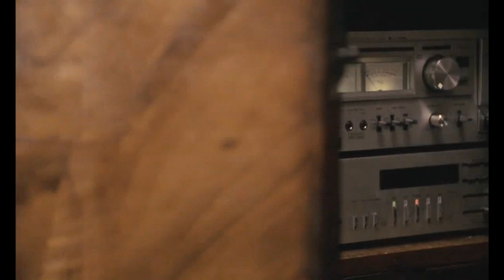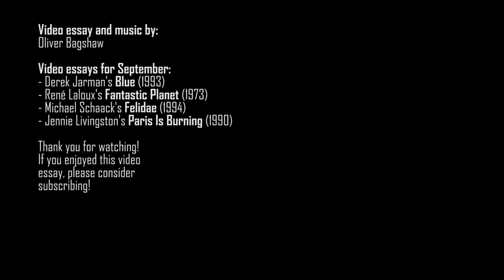The Sacrifice - The Fear Of Impending Uncertainty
This week's video essay discusses a central theme surrounding one of Tarkovsky's cinematic wonders: fear. A universal emotion, Tarkovsky's "The Sacrifice" explores this beautifully as Alexander, an ex-professor, struggles to come to terms with an impending war, leading to him praying to God, promising to sacrifice all he holds dear to him. It's an emotionally devastating film that expresses the humanity of desperation. With dreamy, ethereal visuals, philosophical themes and religious connections, this is pure Tarkovsky.